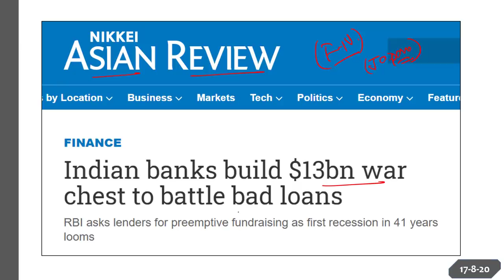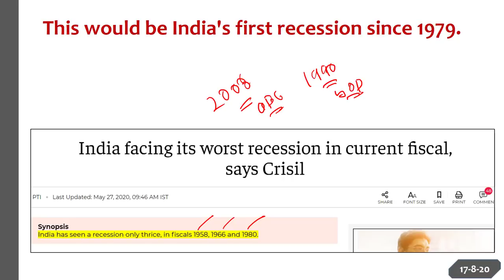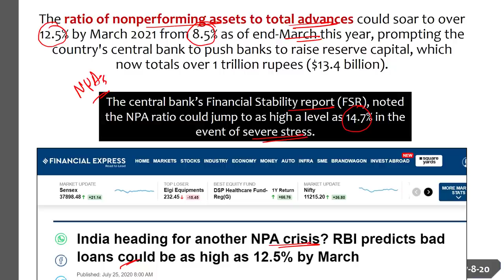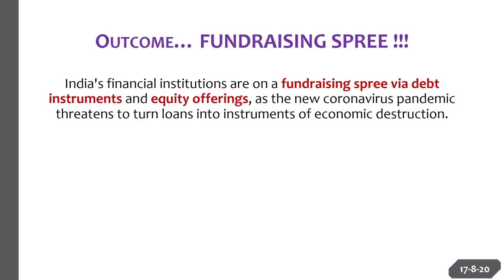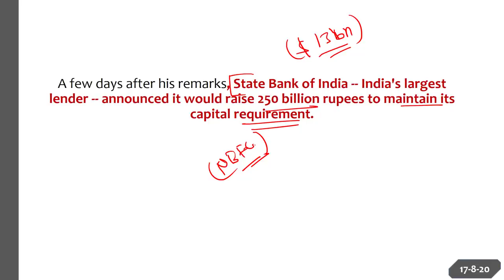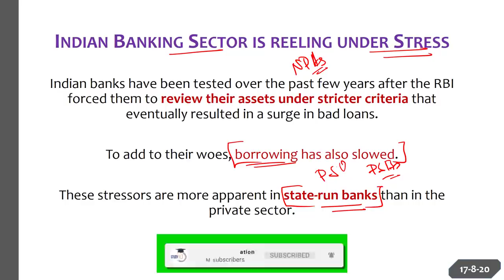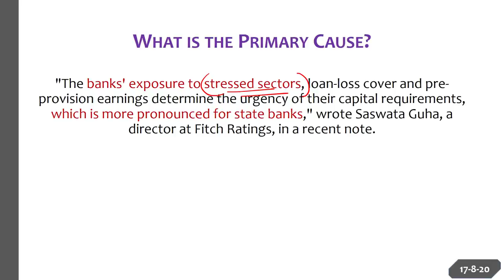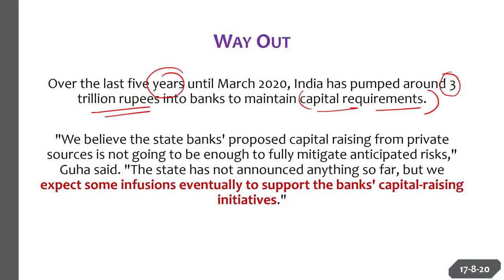NPA problem in Indian banks - $13bn war chest created by banks to deal with bad loans